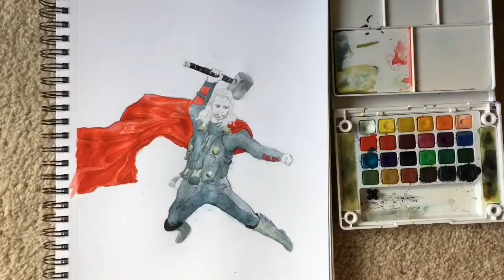Painting Thor w/ watercolor!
Materials:
Koi Watercolors
Canson Mixed Media Sketchbook 9x12
Mechanical Pencil